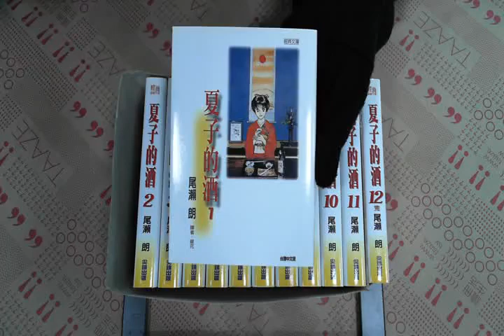TAAZE｜夏子的酒1-12(文庫版套書) 二手書書況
TAAZE｜讀冊生活網路書店「夏子的酒1-12(文庫版套書)」，找二手書請至